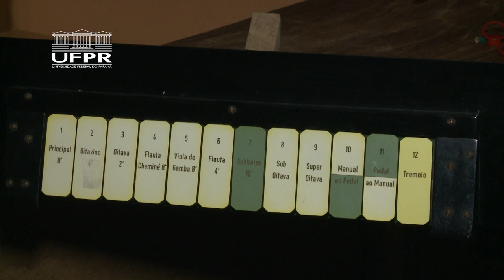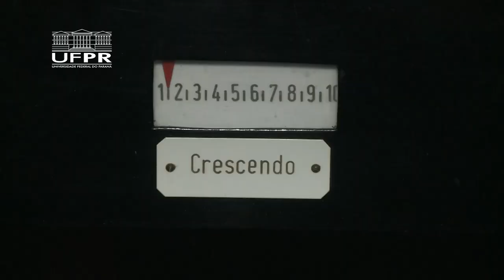Informa | Membros da UFPR reformam órgão de tubos parado há trinta anos (09/09/21)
Após décadas parado, um órgão de tubos está sendo revitalizado por professores e estudantes da UFPR! O trabalho conta com o apoio de membros da Paróquia São Benedito, na cidade da Lapa (PR), local onde se encontra o instrumento musical. O órgão de tubos, que é um dos maiores instrumentos do mundo, estava há quase trinta anos em desuso devido à falta de manutenção.